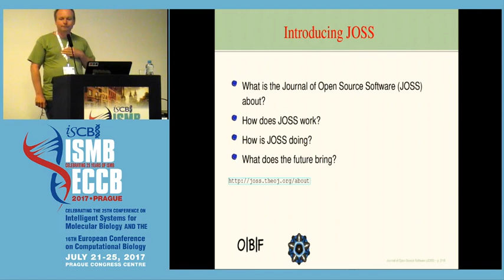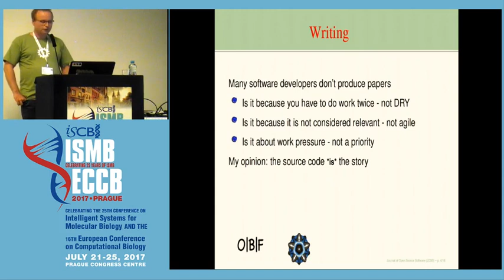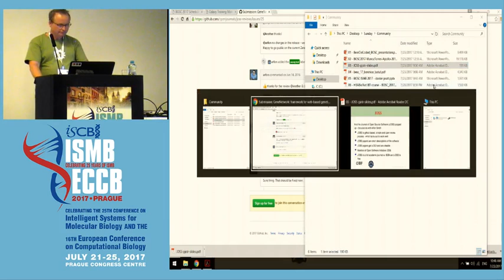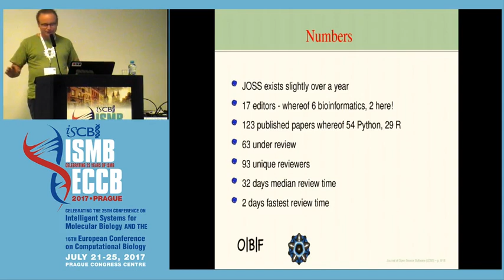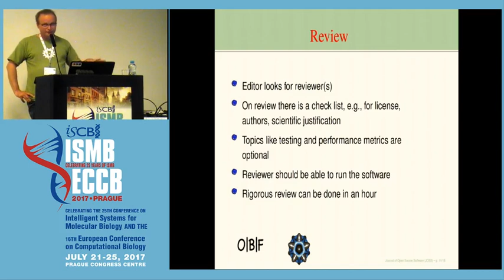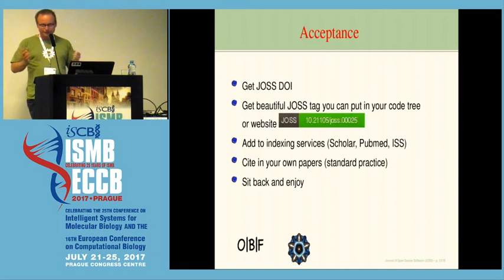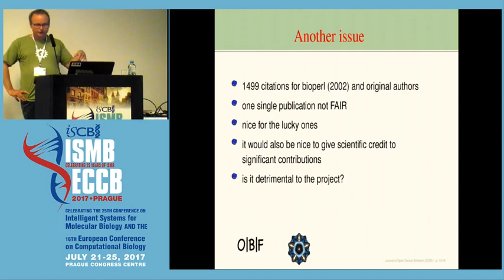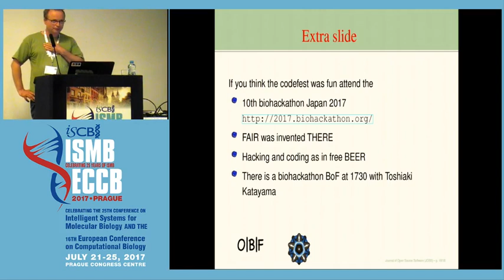2017-07-23 Pjotr Prins "Journal of Open Source Software JOSS slides"